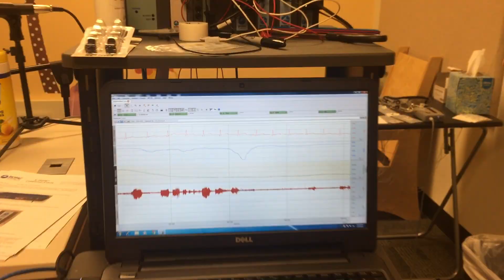SLP Lab Tours: Stuttering Research Lab at Syracuse University by Dr. Victoria Tumanova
Learn more & find the research at: stuttering.syr.edu